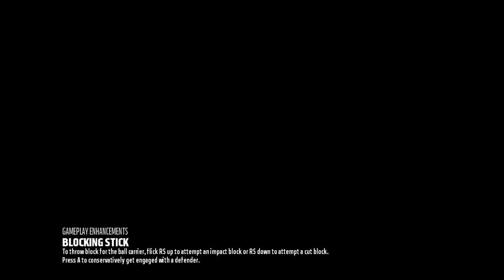MADDEN 18. Franquicia Texans (5)..... Contra los Titans y Chiefs, GO TEXANS GO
Quinto capítulo y doble partido de esta serie tan emocionante con los Texans.